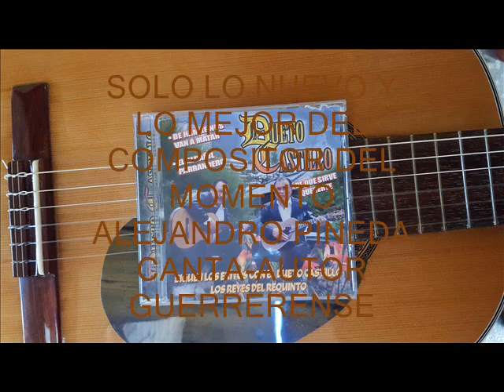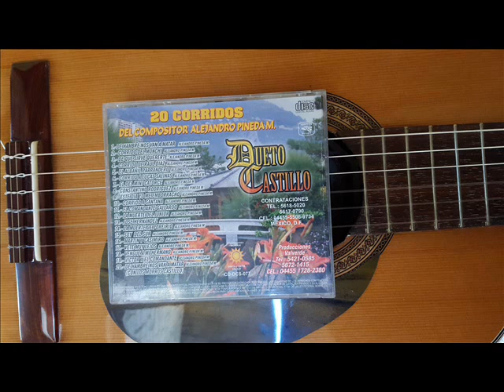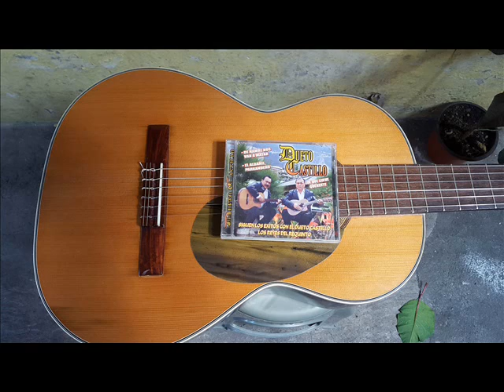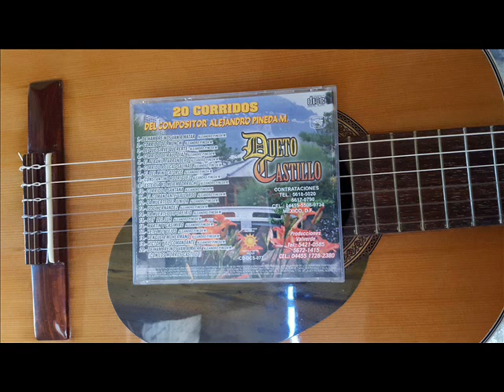DUETO CASTILLO... CORRIDO A LUCAS SALINAS